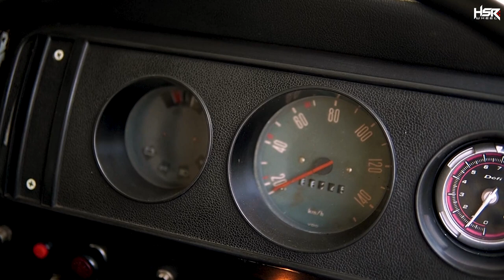VW Combi Gaada Matinya! Ikut Drag Tembus 14 Detik